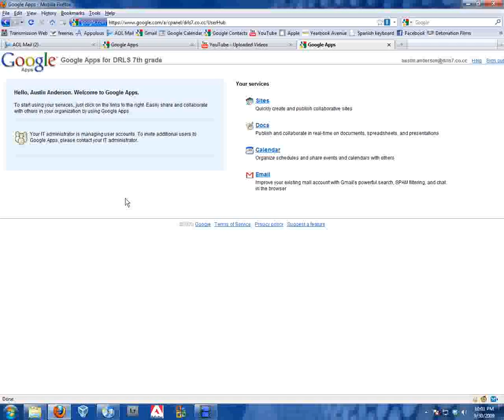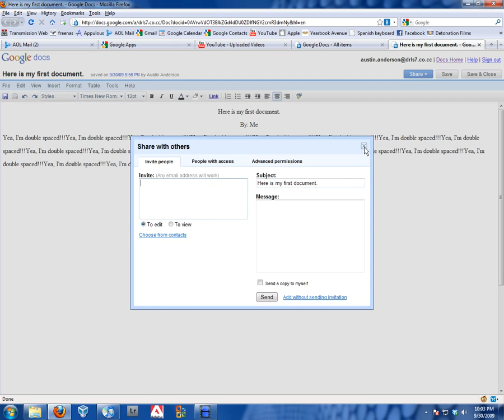Google Apps - How-to share document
Best watched in HD full screen.